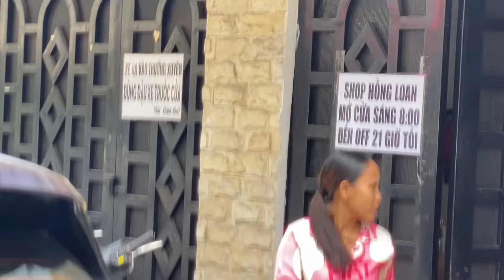Xuất Hiện Nữ Việt kiều Chi Tiền Khủng Đến Nhà Hồng Mua Hàng Chất Đầy Xe